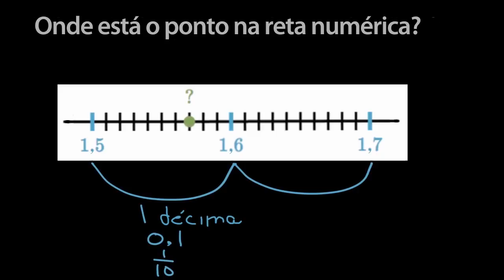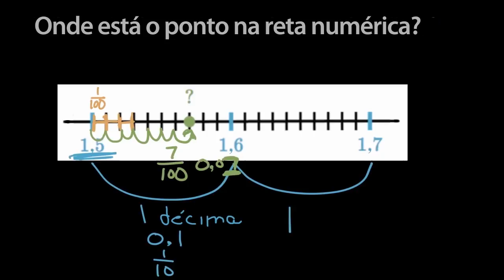Identificar centésimas numa reta numérica - Khan Academy em português (3º ano)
Vídeo original: Identifying hundredths on a number line